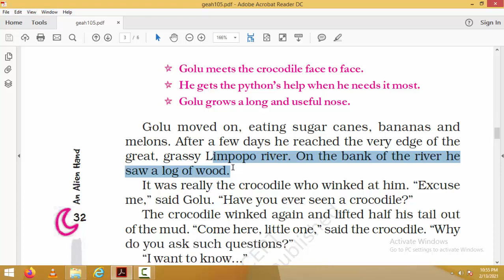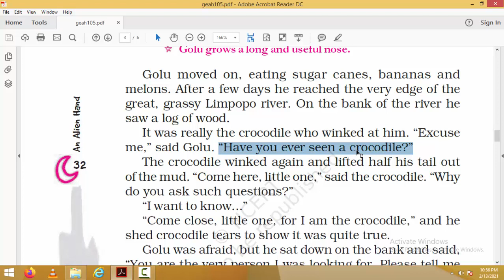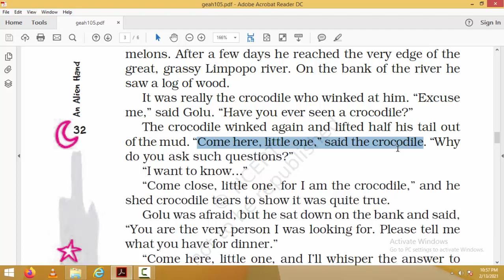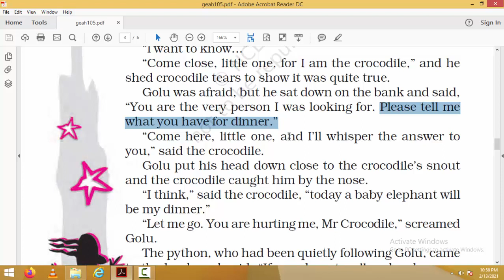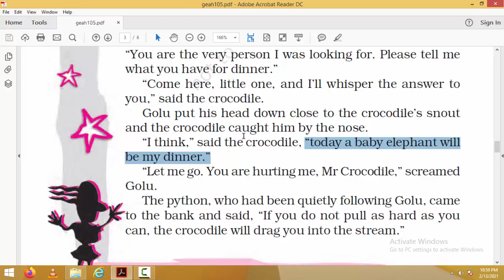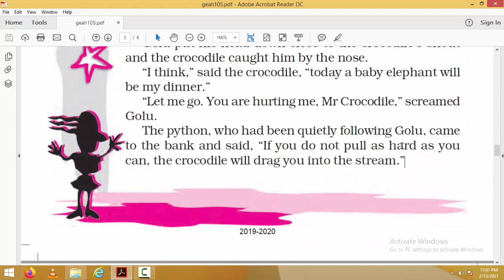SJV Grade : 7 ENGLISH Part : 2